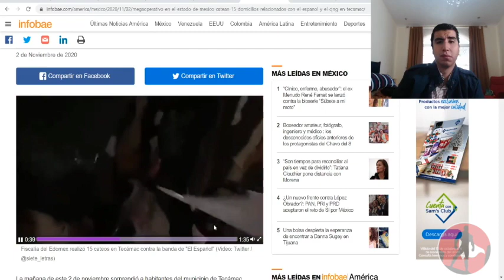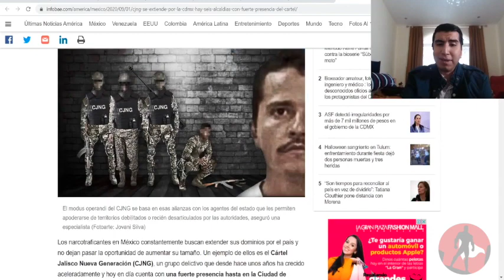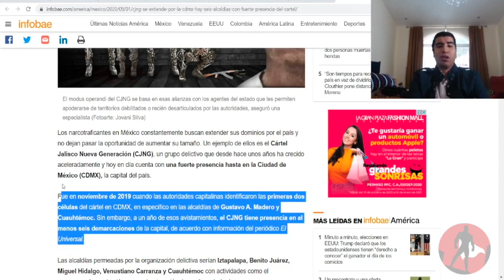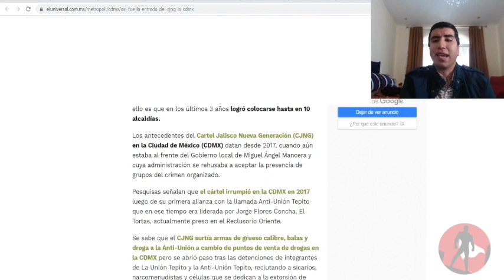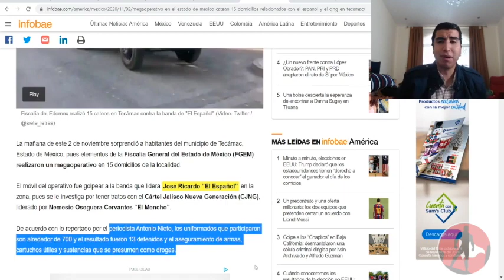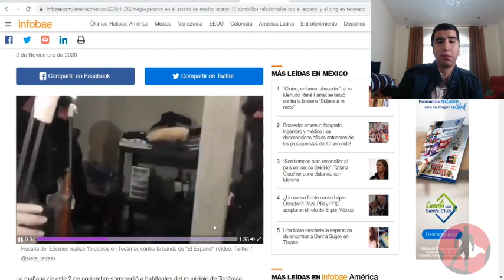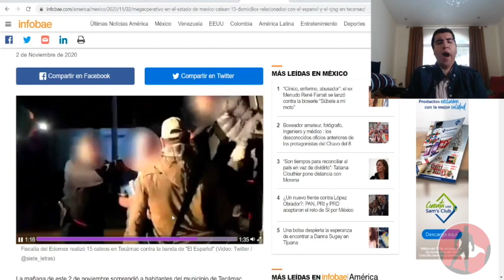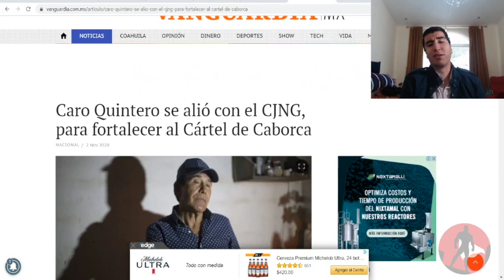Se Peló El Más Buscado!!700 Hombres Se Desplegaron ySe Metieron a 15 Fincas a Buscarlo Pero Escapó!!